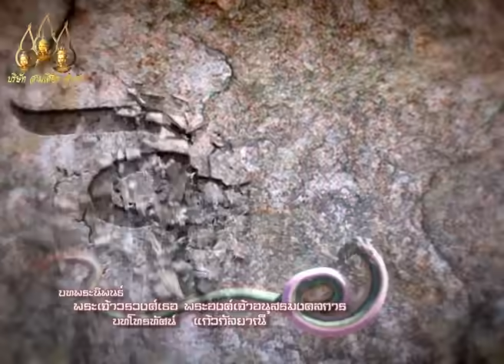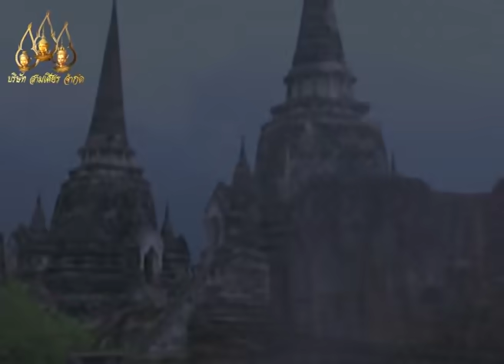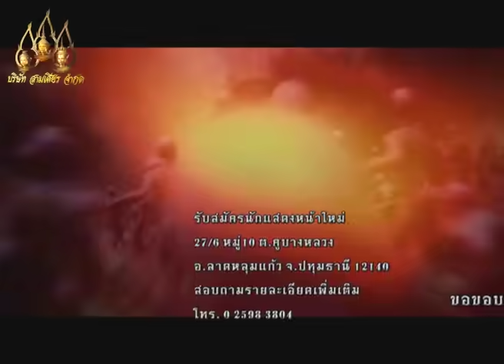มนต์นาคราช ตอน 67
มนต์นาคราชเรืองฤกธา ด้วยเดชะอำนาจบารมี ต่างแย่งชิงให้ได้ครองมนต์นาคี เหมือนหิรัญไกรศรี ผู้ไม่มีคุณธรรม เมฆดำบังใจ เผลอไปคิดใหญ่ค้ำฟ้า สามภพโลกานี้ ข้าต้องใหญ่ หาหนทางให้ได้เวทมนตร์ไป ถึงคิดชิงดวงใจยอกอัปสรกัลยา ริษยาสุ่มหัวใจ เหมือนดังไฟเผาชีวี หิรัญไกรศรี ฤทธีผงาดโลกาไม่ชนะใจอัปสรกัลยา มุ่งแต่ไขว้คว้าพระเวทเรืองศรี  ต้องแพ้พ่ายอนันตภุชงค์คนดี  จวบเวลาพ้นผ่านเนิ่นนานปี ให้กำเนิดบุตรี  ดาราวดีและนิลวรรณา ดวงแก้วเทพนาคา กำหนดชะตาพี่น้องสองศรี นิลวรรณาด้อยปัญญา มีราคี จึงเชื่อคำหิรัญไกรศรี ใจนารีจึงมืดดำ ด้วยใจนางนั้นแหลกสลาย เพราะรักแพ้พ่ายดาราวดี เกลียดชังทั้งบุพการี เจ้าลืมความดี เพราะรักบังตา สำนึกบาปสุดท้าย คล้ายดังมีบุญญา ด้วยเวทมนตร์นาคราชเรืองเดชา ดลหัวใจเจ้านิลวรรณา กลับมาใช้กรรมทำความดี กลับมาใช้กรรมทำความดี

วันที่ออกอากาศ : 23 พฤศจิกายน 2556 – 12 กรกฎาคม 2557
นักแสดงนำ : เอกราช กฤตสิริทิพย์, ดาริน ดารากานต์, ณิชกานต์ กิจสกุล, โอภาภูมิ รัชชารมย์, ประถมาภรณ์ รัตนภักดี, ณ พบ ประสบลาภ, แคนดี้ เอเวอรี่, อัมรินทร์ สิมะโรจน์, น้ำทิพย์ เสียมทอง
ผลิตโดย : บริษัท สามเศียร จำกัด , บริษัท ดีด้า วิดีโอ โปรดักชั่น จำกัด
บทพระนิพนธ์ : พระเจ้าวรวงศ์เธอ พระองค์เจ้าอนุสรมงคลการ
บทละครโทรทัศน์ : แก้วกัลยาณี
กำกับการแสดง : คูณฉกาจ วรสิทธิ์